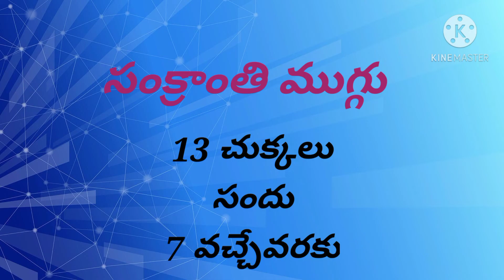||sankranthi muggulu|| sankranthi special muggulu || pongal muggulu|| pongal chukkalu muggulu ||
||Sankranthi muggulu|| ||sankranthi special muggu|| |||pongal muggulu ||pongal chukkala muggu||

Hi frnds am Narmada. Plz watch and support to me.

|| Narma Creatives Channel ||